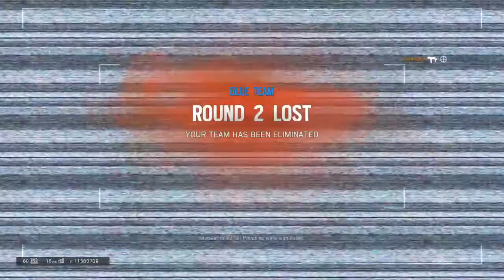TOM CLANCY'S RAINBOW SIX SIEGE: Round 172: No HACKS, PINKY PROMISE